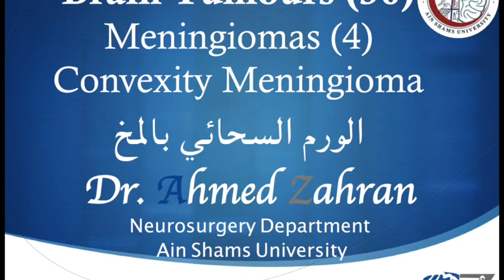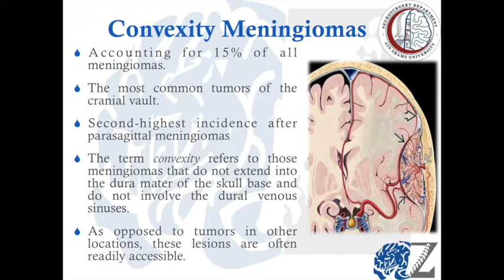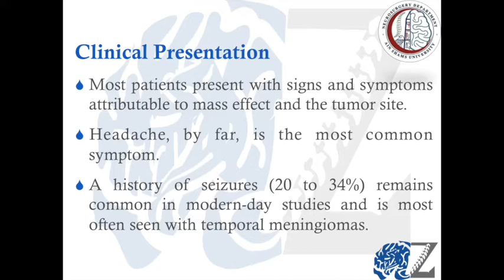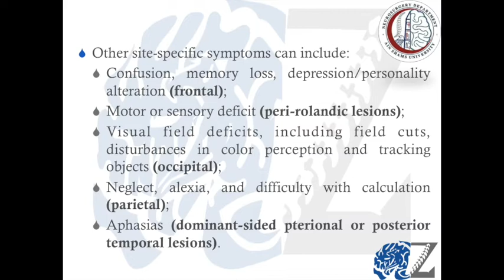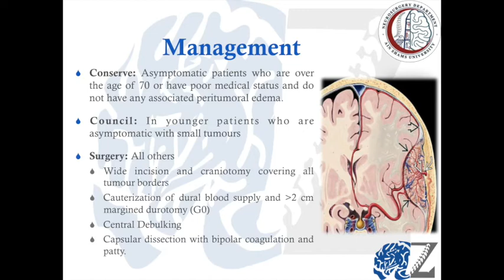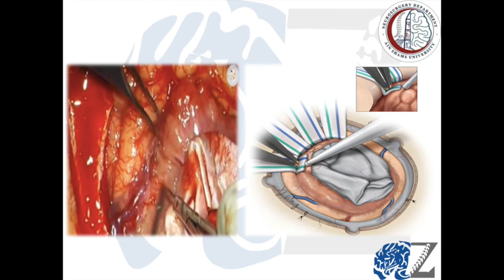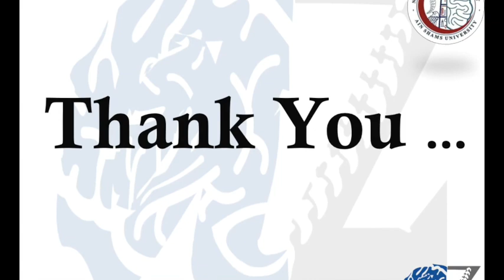Brain Tumours (30): Meningiomas (4) : Convexity Meningioma الورم السحائي بالمخ